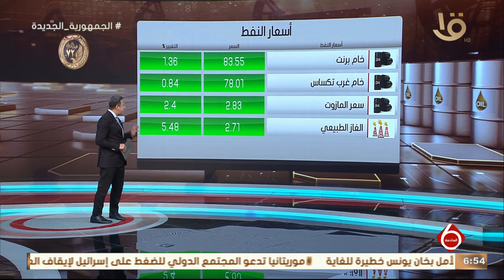السادسة | أخبار الاقتصاد.. أعمال إنشاء صومعة الأقماح المستوردة بميناء غرب بورسعيد تقترب من الانتهاء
نشرة السادسة | أخبار الاقتصاد.. أعمال إنشاء صومعة الأقماح المستوردة بميناء غرب بورسعيد تقترب من الانتهاء